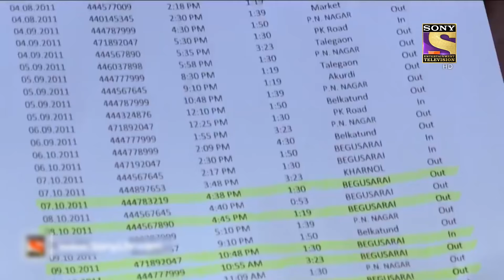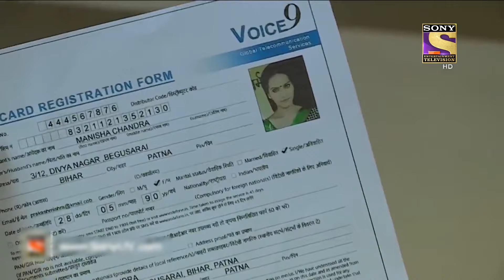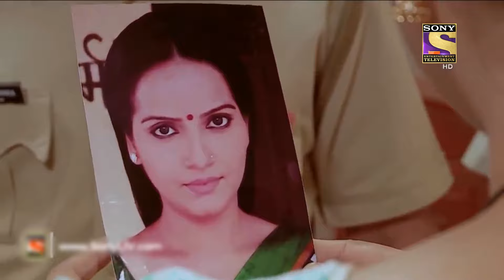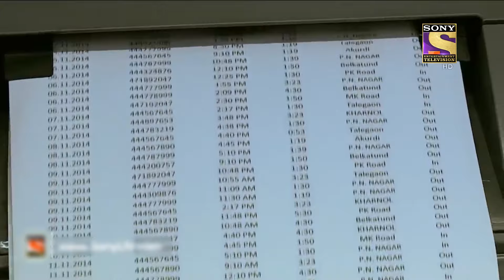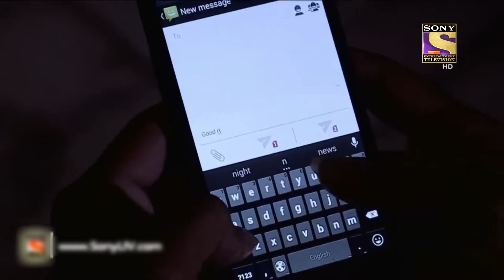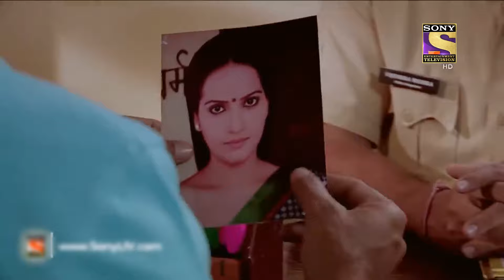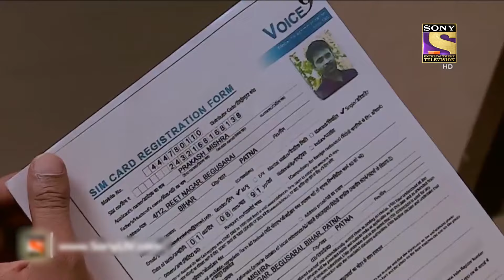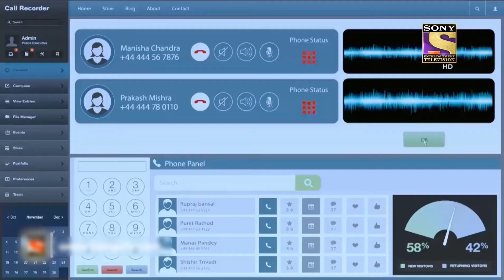Best Of Crime Patrol - Rangdari - Full Episode